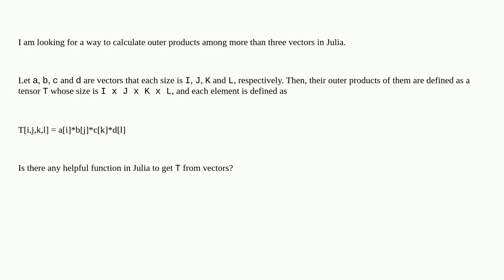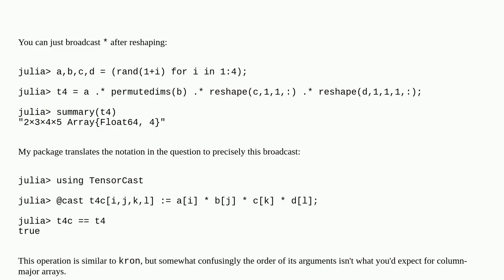Outer products among more than three vectors in Julia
A special thanks goes out to the community

  julia tensor